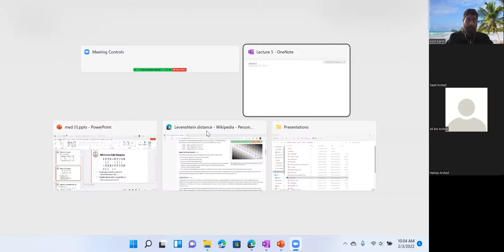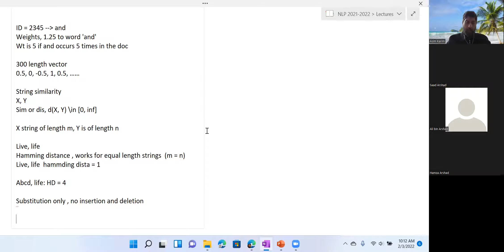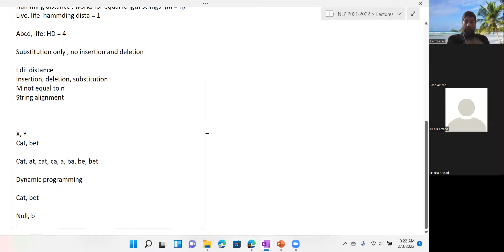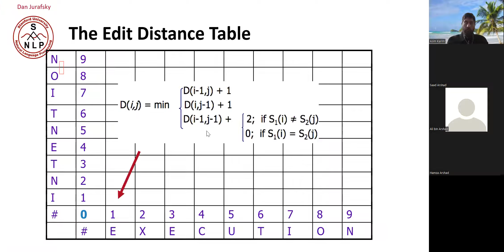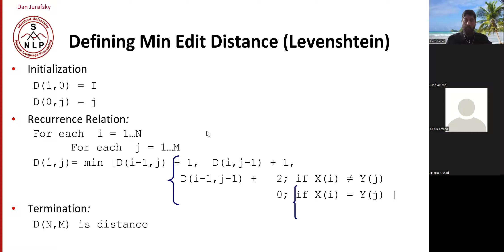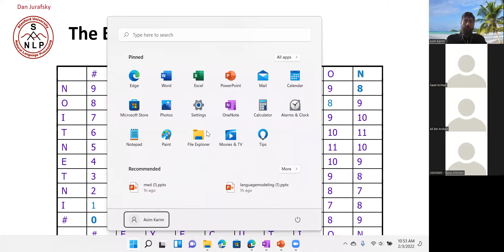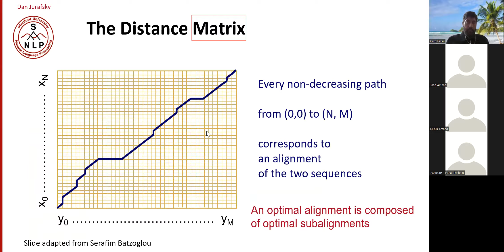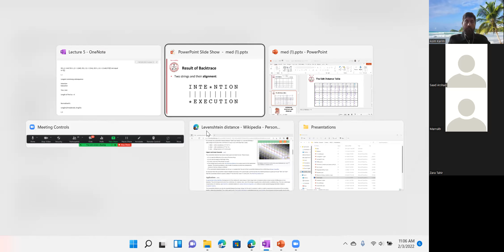CS 5316 - NLP, Lec 5, Edit Distance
Edit distance, dynamic programming, string alignment